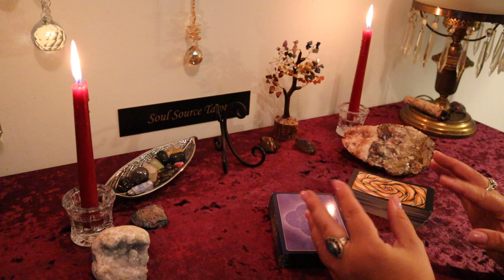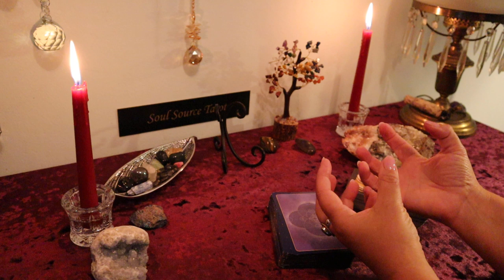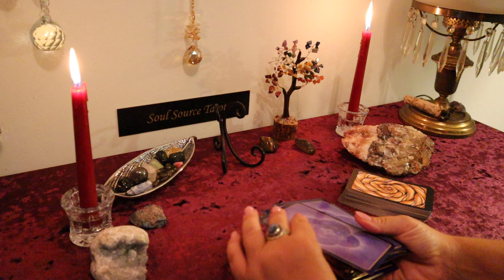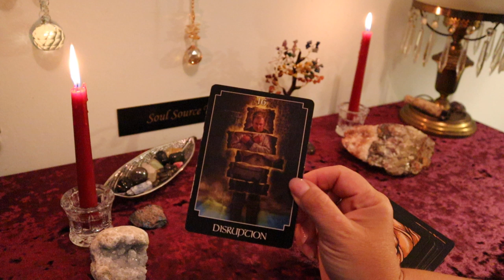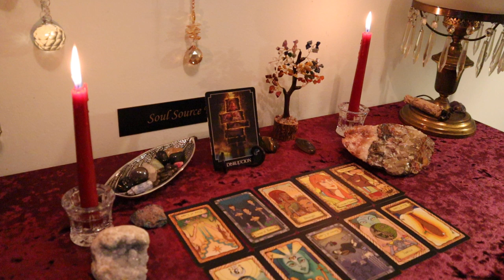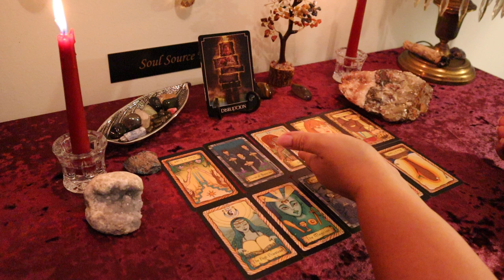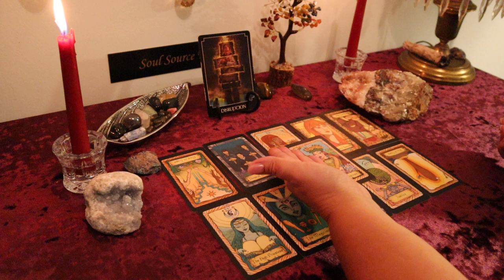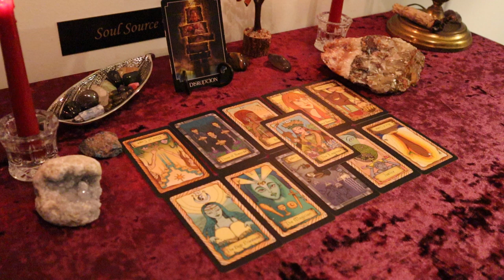The Daily Vibe...♾️ What Goes Around Comes Back Around ♾️...August 14 Daily Tarot Reading